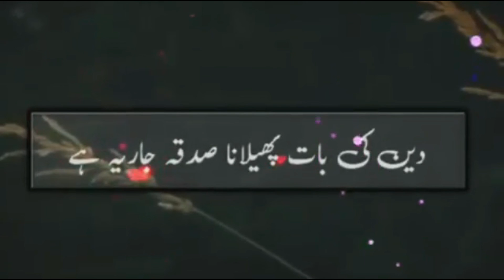قرآن مجید کے فضائل اور اہمیت | پروفیسر ڈاکٹر حماد لکھوی کا بیان